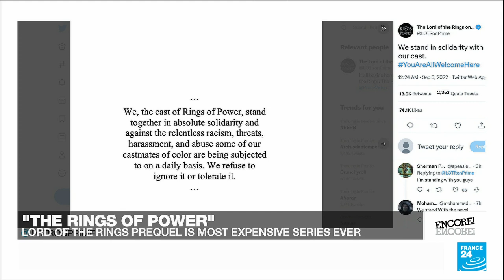TV series show: 'The Rings of Power,' the most expensive show in television history • FRANCE 24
Amazon Prime dropped its highly anticipated "Lords of the Rings" prequel this month, the most expensive TV show ever made. Our TV critic Dheepthika Laurent looks at the reviews. But first, we discuss this year's Emmy Awards, where "Succession" and "Ted Lasso" took home the top prizes. Plus, we bring you a glimpse of "Atlanta", "The Good Fight" and season 5 of "The Handmaid's Tale".